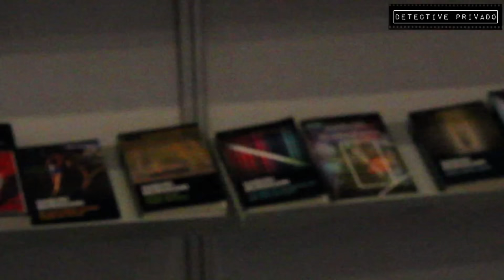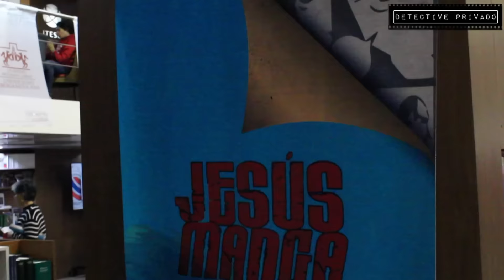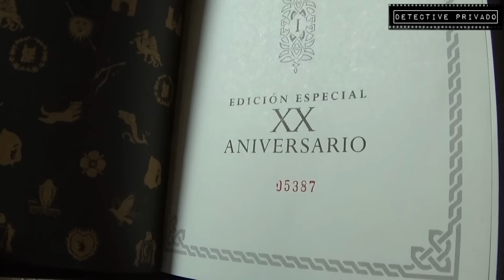FIL GUADALAJARA 2016 / VLOG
Bienvenidos Internetz, yo soy el Detective privado.
Nos damos un  break de tanto terror y los invito a ver mi viaje la FIL 2016 para conocer a George R. R. Martin.